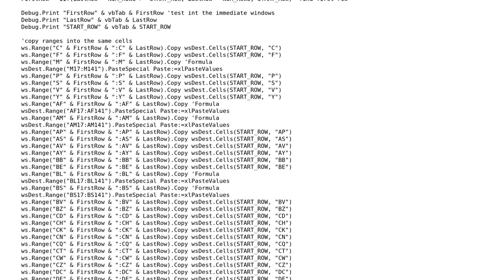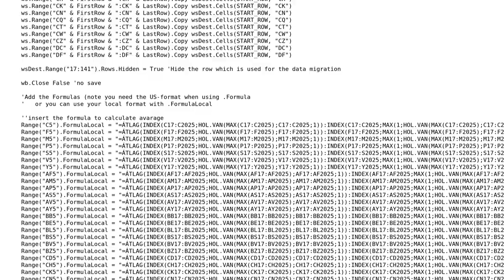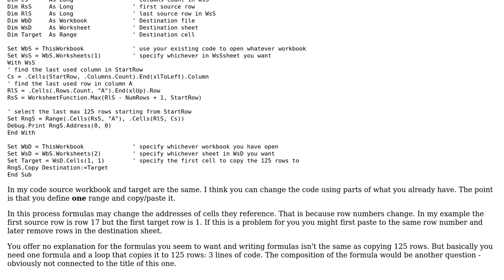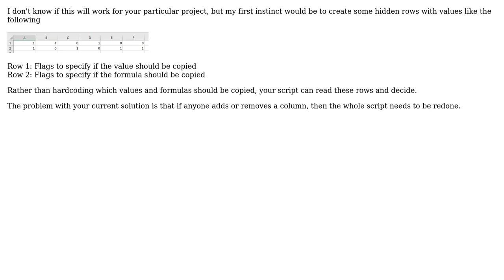Code Review: Copy the last 125 rows from a selected excel file and paste into the used one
With thanks & praise to God, and with thanks to the many people who have made this project possible! | Content (except music & images) licensed under CC BY-SA | Music | Images & others | With thanks to user Variatus user Rockraizer user jdt and the Stack Exchange Network Trademarks are property of their respective owners. You are responsible for your own actions.